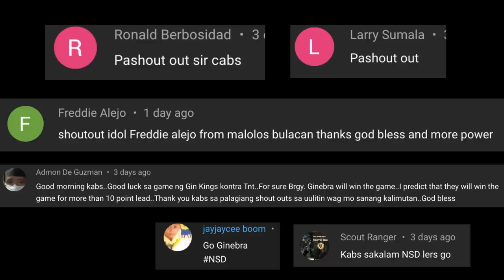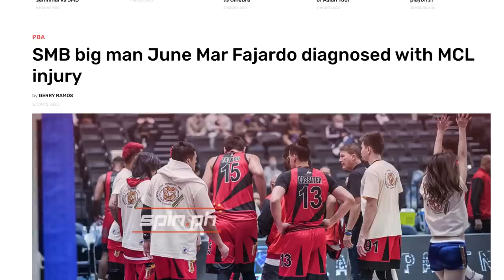GINEBRA: TIM CONE GENIUS TACTICS OR LUCKY BREAK? SADYA NGA BANG NAGPATALO?